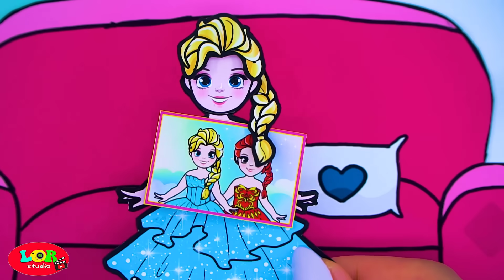Paper Dolls Dress Up - Elsa Frozen Daughter Cold vs Hot Princess Dress - Barbie Story & Crafts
0:00 Elsa Frozen Daughter Cold vs Hot Princess Dress
6:52 The Turtle